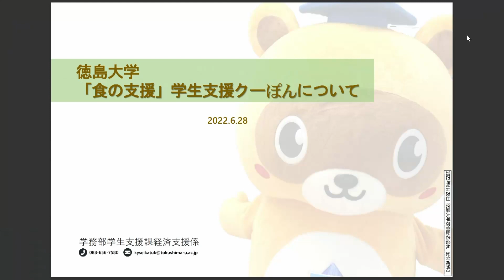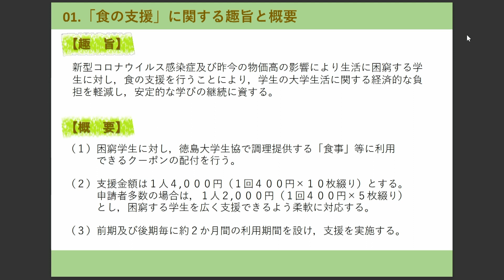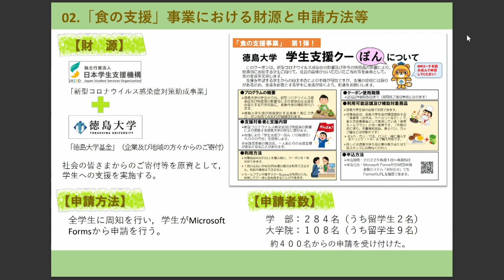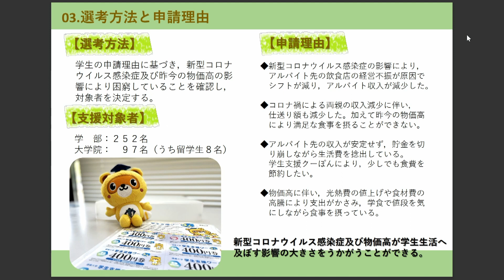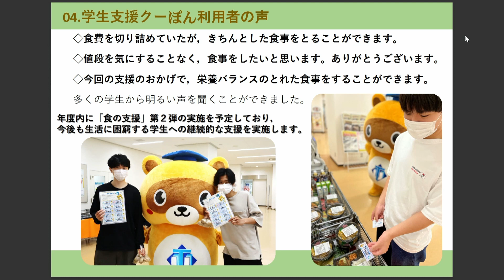【徳島大学定例記者会見③(令和4年6月28日)】徳島大学学生支援クーぽんによる「食の支援」について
発表者：
学務部学生支援課長　岩森 清澄